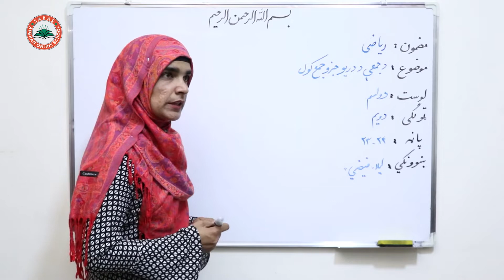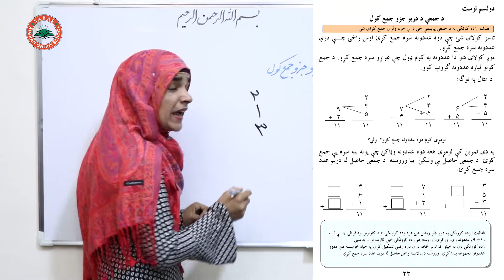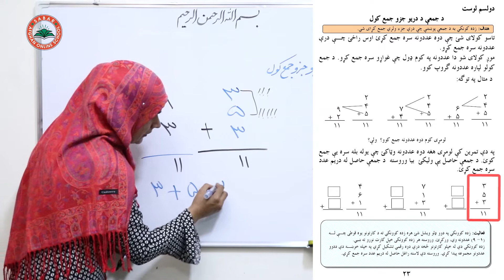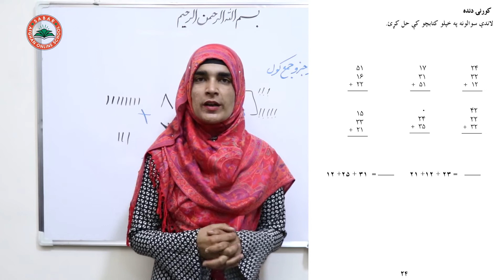Class 2 - Math | how to calculate Addition | All about Collective members step by step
how to calculate Addition in math class 2  and you will learn how to calculate and add.

Class 2 _ Lesson 12  _ Math   /  د ریاضي کتاب  -   لوست  ۱۲  ـ   دویم ټولګی